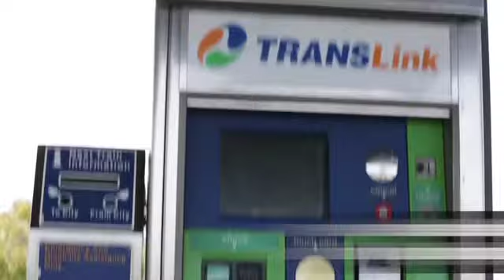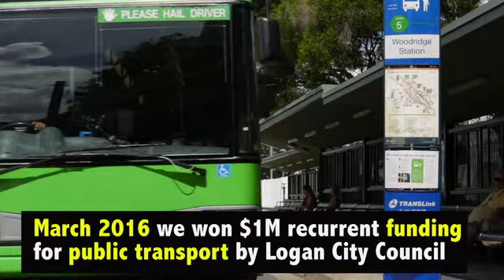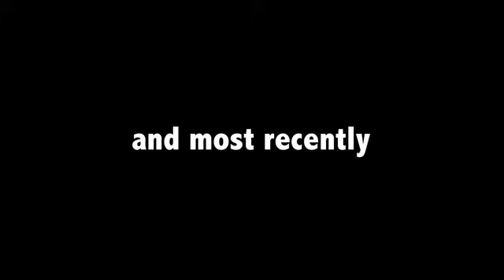Our Journey so far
This short video shows some of the progress and achievements of the Queensland Community Alliance so far. But we are just getting started.

We are still in our pre-Founding building phase. Imagine what we can achieve when we take our place in the public affairs of Queensland. Be there on the night when we found! August 30 at 6pm